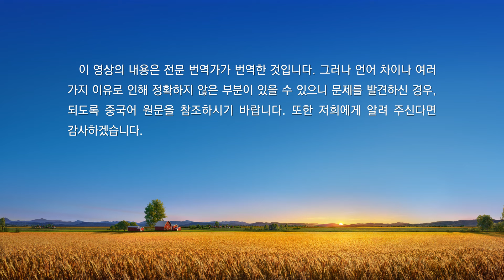전능하신 하나님 말씀 낭송 ‹하나님의 사역과 성품을 인식하는 것에 관한 말씀› (발췌문 25)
추천